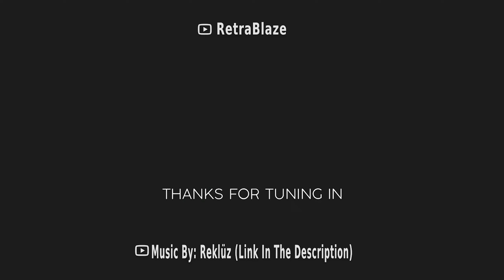Legend Of Zelda: Tears Of The Kingdom | King Gleeok | Oh So Cheesy